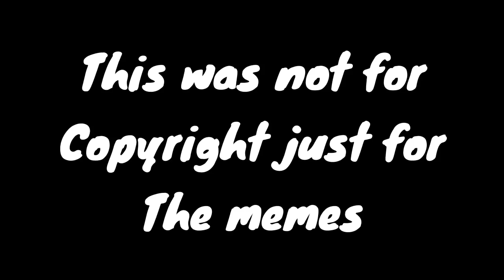Can this phone break!!!😝😝